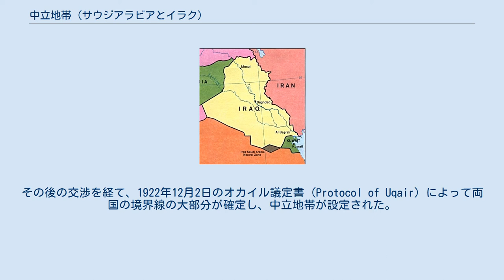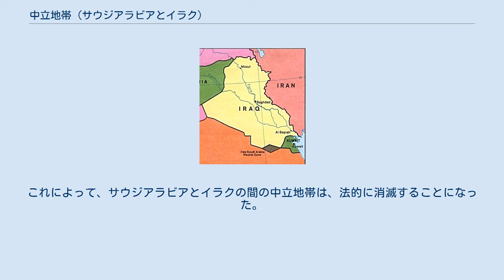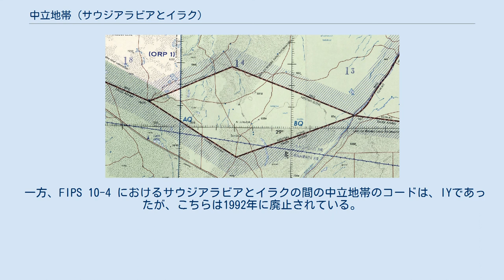中立地帯 (サウジアラビアとイラク)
イラク・サウジアラビア関係
イラクとサウジアラビアの国境付近にあった中立地帯（図中の焦げ茶色の部分） 地形図 地図 中立地帯（ちゅうりつちたい）は、かつて1922年から1991年まで、サウジアラビアとイラクの国境地帯に存在していた 7,044km² の領域で、その範囲内については両国の国境が確定していなかった。
1922年5月5日のムハンマラ条約（ムハンマラは現在のホッラムシャフル）によって、当時イラクを委任統治していたイギリス（イギリス委任統治領メソポタミア）と、後にヒジャーズ王国を併合し（ナジュド及びヒジャーズ王国）やがてサウジアラビアへと移行するナジュド王国との間で、衝突の危機が迫っていた状況が回避された。
この条約は、国境の画定を行なわなかった。
その後の交渉を経て、1922年12月2日のオカイル議定書 (Protocol of Uqair) によって両国の境界線の大部分が確定し、中立地帯が設定された。
 中立地帯の領域内や近傍には、軍事施設や恒久的な建物の建設は許されず、両国の遊牧民は、中立地帯内の牧草地や井戸を自由に利用できた。
 1975年に至り、中立地帯の行政区画が策定され、1981年には国境条約が結ばれた。
理由は不明であるが、この条約は国際連合に通告されず、イラクとサウジアラビア両国の外部には、新たな国境の変更が告知されることも、新たな国境線の詳細が地図で示されることもなかった。
湾岸戦争が迫りつつあった1991年はじめ、イラクはそれまで1968年以降にサウジアラビアと結んだ様々な国際的合意をすべて撤回した。
これに対抗してサウジアラビアは、1991年6月に国際連合の場で、それまでにイラクと協定していた国境交渉におけるすべての合意を登録した。
これによって、サウジアラビアとイラクの間の中立地帯は、法的に消滅することになった。
 各国の公式な地図の大部分は、ダイヤモンド形（菱形）をした中立地帯を記載しておらず、かつての中立地帯の中央を横切るように国境線が引かれている。
例えば、アメリカ合衆国国務省地理局 (the United States Office of the Geographer) は、この地域には、厳密な国境線が引かれているわけではなく、おおよその境界線が引かれているだけであると見なしている 。
 サウジアラビアとイラクの間の中立地帯には、かつて ISO 3166-1 のコードとして NT と NTZが割り当てられていた。
これらのコードは、1993年に廃止された。
 一方、FIPS 10-4 におけるサウジアラビアとイラクの間の中立地帯のコードは、IYであったが、こちらは1992年に廃止されている。